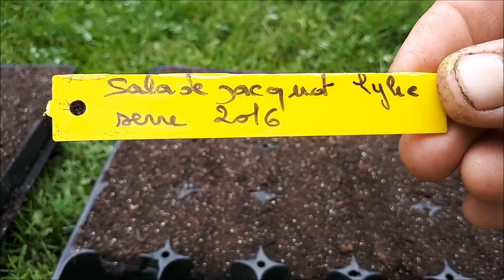Semis , plantations et récoltes en ce 5 juillet 2018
Bonjour , des semis , des plantations et des récoltes en ce 5 juillet 2018 .